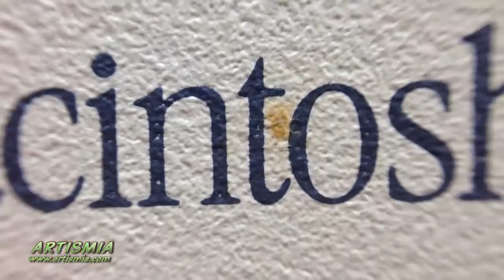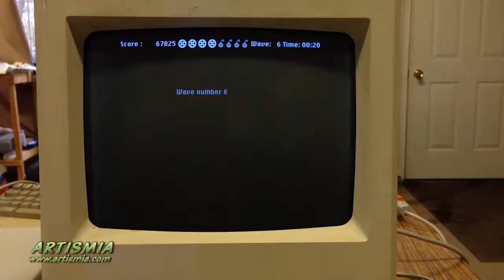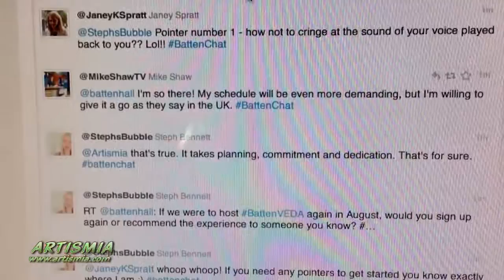VLOG 028 - What's happening at Artismia. - MAC or PC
Join Brandon on a trip down memory lane, as he digs up an old Mac Plus, while firing the Kiln full of Face Mugs.

"Two Step"
Huma-Huma